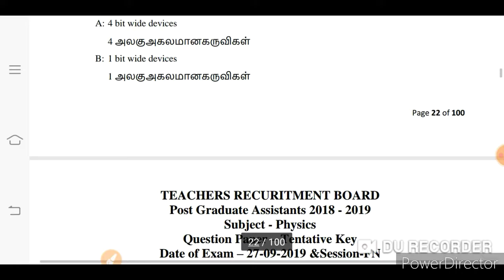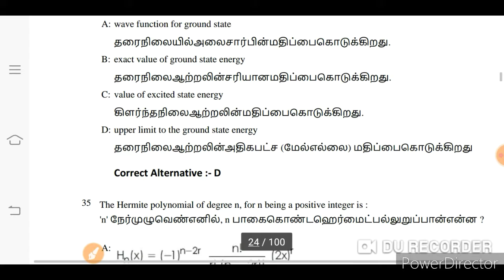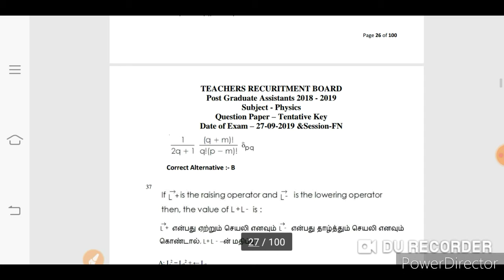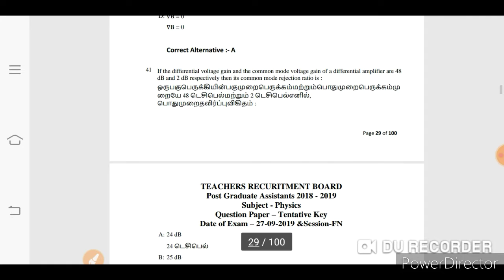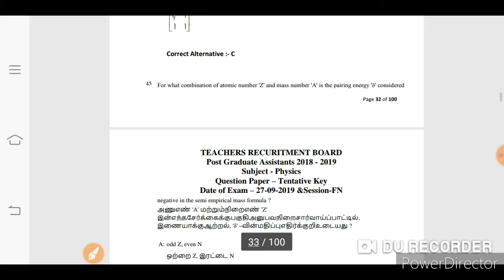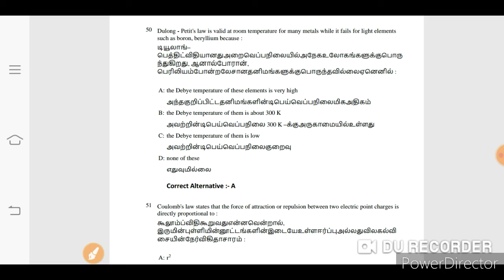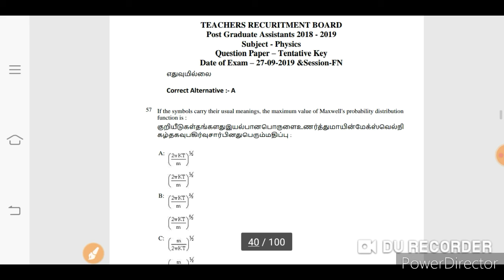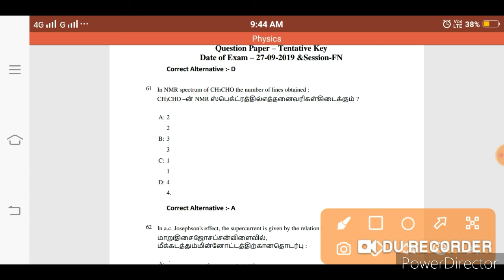PG TRB PREVIOUS QUESTION PAPER WITH ANSWER IN- PHYSICS-2021-(PART-2)